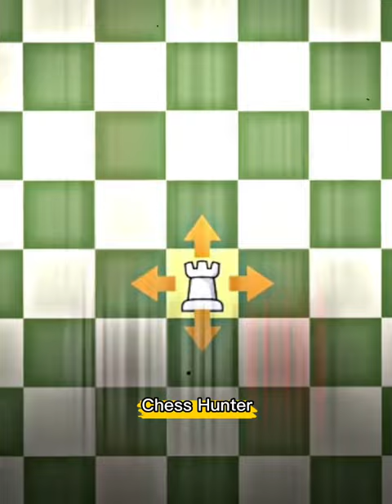THE ROOK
An edit about... THE ROOOOOK